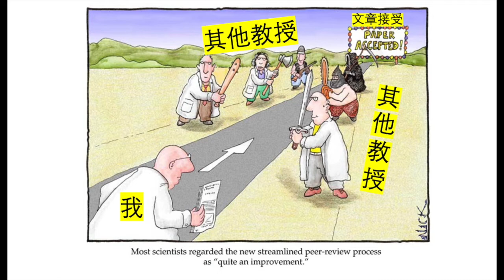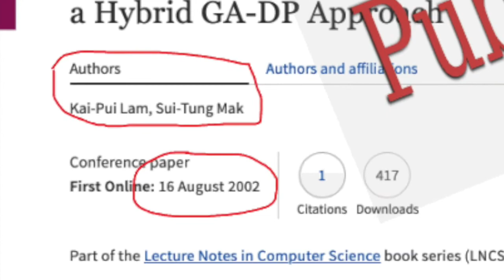麥教授有嘢講 - 從教授的角度，什麼是大學？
英國的大學有他自己的風情。像一齣電影，主要的演員是學生👩‍🎓👨‍🎓，教授和行政。有趣之處就來自他們三人之間的關係，各有千秋。這一集，我們道出教授的風情和學生的期望。謝謝。

學習是走向勝利的必經之道

海外精英嘅思考藝術